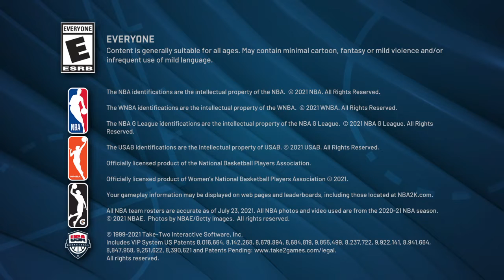Probably one of my best games inna while